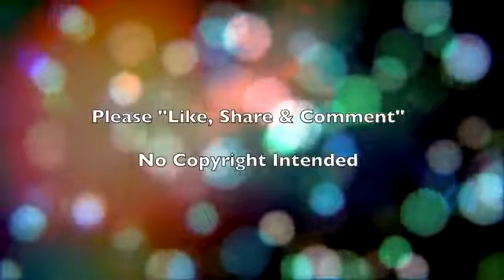Mere Rashke Qamar female version from Rojalin Sahu full HD